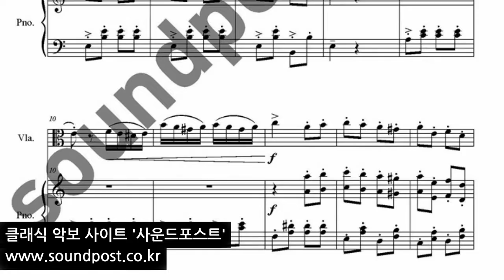Mozart Turkish March Jazz 터키 행진곡 제즈버전 비올라 솔로 악보(비올라,피아노)